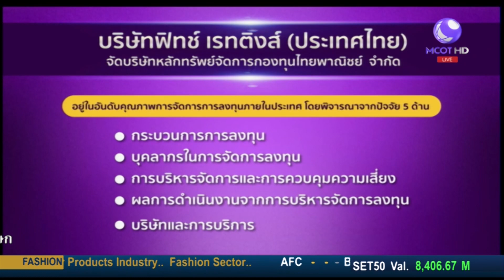ข่าว ฟิทช์ เรทติ้งส์ จัดอันดับการลงทุนภายในประเทศ กองทุนไทยพาณิชย์ / Money Daily 31 ก.ค. 61